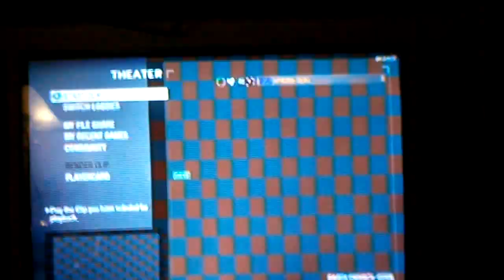Black Ops Last Montage alive MW3 beat Black Ops